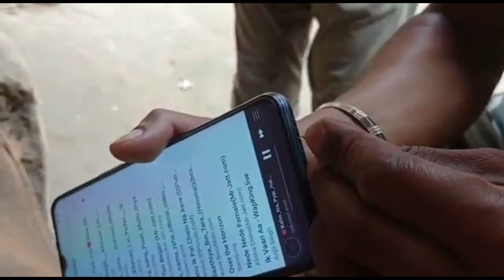अपने मोबाइल का आवाज कैसे बढ़ाएं apne mobile ka awaz kaise badhaye 2023 topic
इस वीडियो में  बताया गया है कि अपने फोन का आवाज कैसे बढ़ाएं यदि आप लोग एक्सपर्ट है तो तभी इस पर क्लिक करके माल करें नहीं तो ना करें यह तो अपने मिस्त्री के पास जाएं इस वीडियो को देख कर के और कम से कम लागत में इसका जो है ठीक करवा ले इसमें क्या होता है कि आज अभी आप अपने घर पर करते हैं तो उसको दीवार पेंट कपड़ा खोलना पड़ता है उसके बाद में ठीक हो जाता है
apne mobile ka awaz kaise badhaye